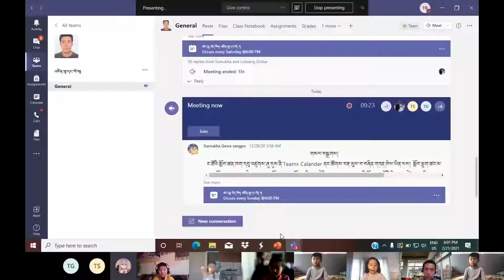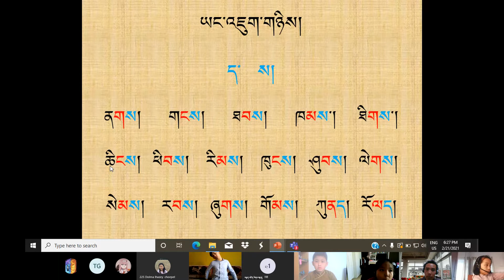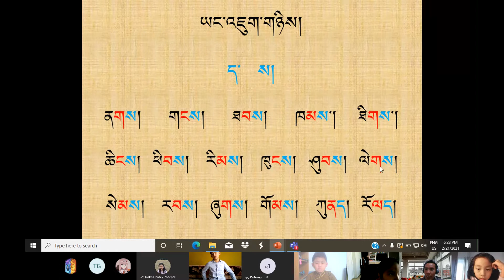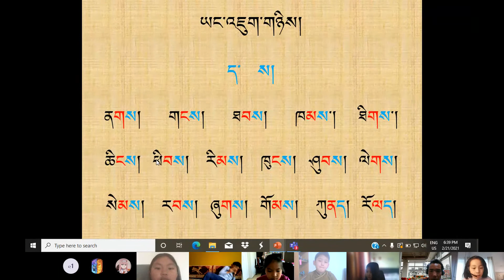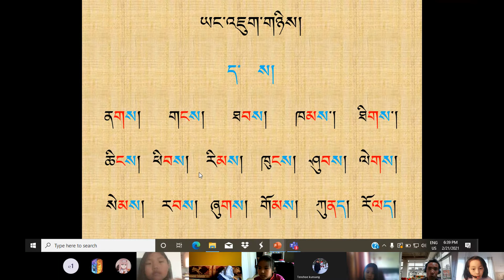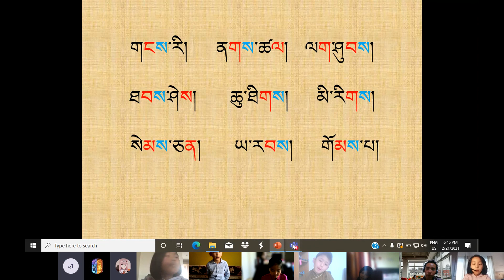ཚང་བུ། བོད་ཡིག འཛིན་གྲྭ་དང་པོ། ཀ 21.02.2021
དྲྭ་ཐོག་སློབ་ཁྲིད་ཀྱི་་དམིགས་ཡུལ།
༡། བོད་ཀྱི་སྐད་ཡིག་གི་ཆུ་ཚད་གོང་མཐོར་གཏོང་རྒྱུ།

༢། རྒྱ་སྐད་དང་དབྱིན་ཡིག གློག་ཀླད་ཤེས་བྱ་སྦྱོང་འདོད་ཅན་ལ་རིག་ཚན་འདི་དག་སློབ་པའི་གོ་སྐབས་བསྐྲུན་རྒྱུ།

༣། རིག་གཞུང་གི་ཉམས་མྱོང་གཏིང་ཟབ་ཏུ་ཡོང་ཐབས་བྱ་རྒྱུ།

༤། བློ་སྟོབས་དང། བྱམས་སྙིང་རྗེ། འབྱུང་ཁམས་བདེ་ཐང་ཡོང་ཐབས་བྱ་རྒྱུ།

ང་ཚོའི་དམ་བཅའ།

ང་ཚོས་ཕྲུ་གུ་ཕན་ཚུན་བར་འབྲེལ་འདྲིས་དང་། དེ་བཞིན་དུ་དགེ་རྒན་དང་ཕ་མའི་མིག་དཔེ་བཟང་པོར་བརྟེན་ནས་རིག་གཞུང་གི་ཁོར་ཡུག་ལེགས་པོ་བསྐྲུན་རྒྱུར་འབད་བརྩོན་ཞུ་རྒྱུ་དང་། ཕྲུ་གུ་རྣམས་ཀུན་སློང་བཟང་པོས་སློབ་ཁྲིད་ལ་མཉམ་ཞུགས་བྱེད་པ་དང། སློབ་ཕྲུག་གཞན་ཚོའི་བདེ་ཐང་ལའང་གཞོགས་འདེགས་ཡོང་བའི་རེ་བ་ཞུ་བཞིན་ཡོད་པས། གཤམ་གསལ་དམ་བཅའ་དོན་ཚན་བཞི་ལ་ཁས་ལེན་གནང་དགོས།

༡། བོད་སྐད་སྦྱོང་ཆེད་སློབ་འཇུག་བྱས་པའི་སློབ་མ་ཚོའི་ཕ་མ་དང་སློབ་ཕྲུག་རྣམས་ཀྱིས་ཕན་ཚུན་བོད་སྐད་རྒྱག་རྒྱུ།

༢། སློབ་ཕྲུག་ཕན་ཚུན་བར་གུས་བརྩི་ཡོང་བ་བྱ་རྒྱུ།

༣། སློབ་ཕྲུག་ཚོས་དགེ་རྒན་དང་ལས་བྱེད་ཚོའི་ཞལ་ལ་མཉན་རྒྱུ།